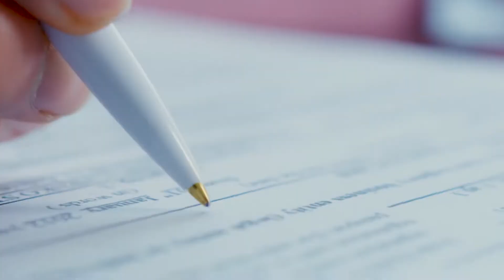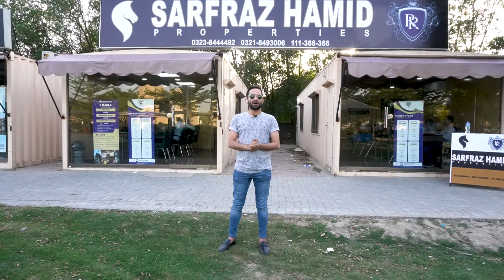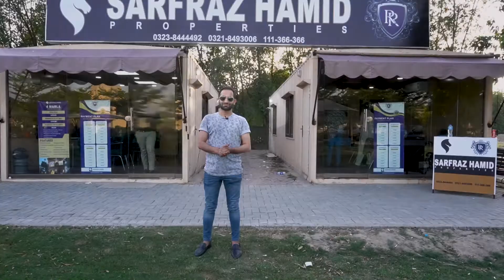ROYAL RESIDENCIA & SARFRAZ HAMID PROPERTIES - A wonderful collaboration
M. Bilal Hussain (re)introduces you all to the next glorious residential and commercial society, Royal Residencia! Our CEO Sarfraz Hussain has signed a mutual contract with Royal Residencia, acquiring the rights to market the many plots and properties available.

This is an opportunity for anyone to buy a plot on installments as well as construction. However, all 6 marla plots have been sold off.